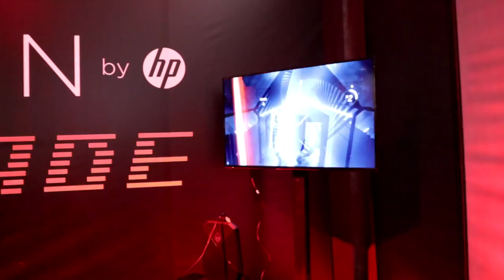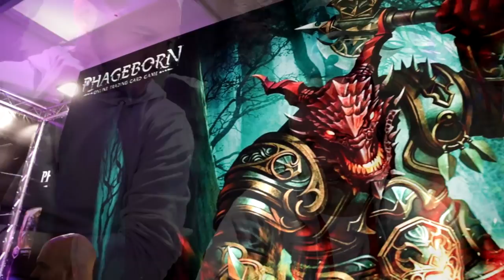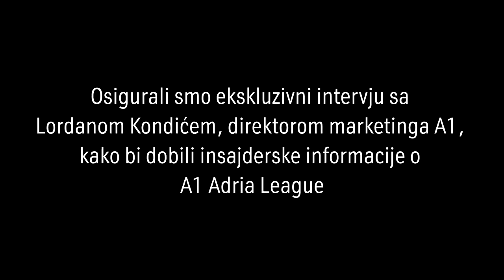Aleks i Ševa na Infogameru! - Good Game Show Ep.9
Pogledajte kako su se dečki proveli na najvećem regionalnom gaming sajmu, kako se razvija regionalna esports scena i napokon saznajte koji je od njih dvojice bolji gamer. Featuring: Josip Barišić (SCUM), Dominik Marić (Phageborn), Beat Saber i još puno toga!

Sponzor emisije: A1 - Novi oblik života! Više informacija o A1 uslugama i proizvodima pronađite na

Sviđa vam se što vidite i želite vidjeti još i više tog što vidite?

Imate li pohvalu ili kritiku? Ostavite ju u komentarima ispod videa. Komentare čitamo!

Produkcija: Good Game Global
Voditelji: Aleks Curać-Šarić, Marko Ševa
Režija: Domagoj Martinko - Duki
Medijski partner: Telegram Media Grupa